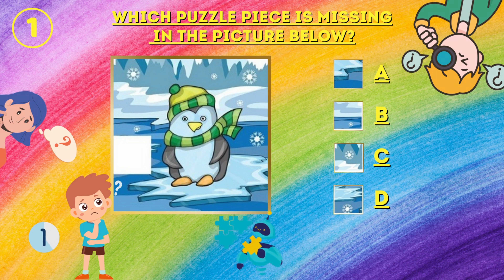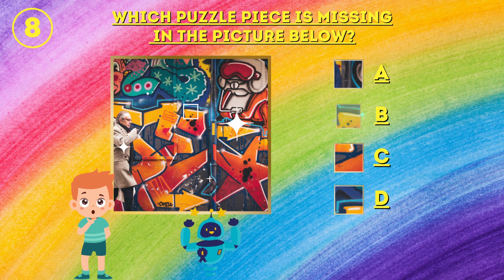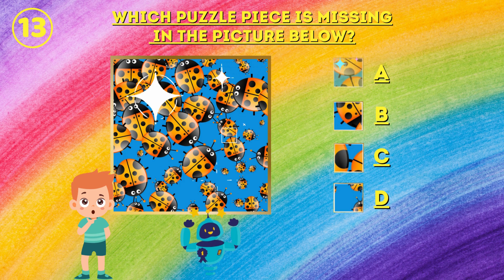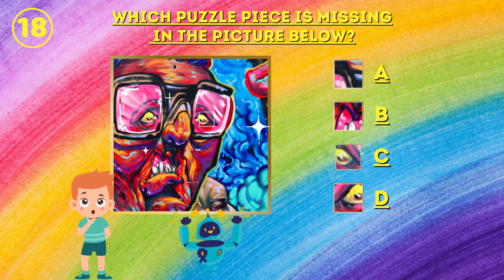Fast Eye | Can you find the missing puzzle piece of the picture? | Find series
Do you have sharp eyes? Can you quickly find the different one?
Beat the clock and find the missing puzzle piece of the picture!
Unleash your amazing power of observation, improve your attention, exercise your eyesight !
A unique and challenging game

Your task is very simple, Simply find the missing puzzle piece of the picture in 5 seconds.
Other games try to test your reflexes, but how fast are your eyes? The object is simple, but the challenge is hard. provides endless hours of brain teasing fun!

Repeating this exercise throughout your day can help to improve your picture perception and help you to focus more clearly.

This is a great game to check the eye and test iq or time burning while there was nothing doing.